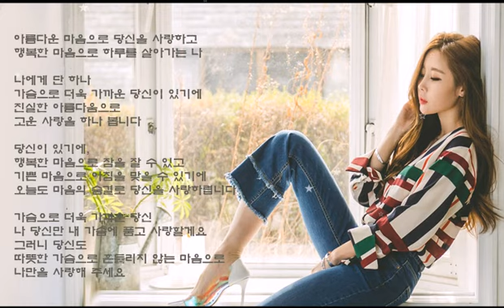(가슴으로 더욱 가까운 당신 - 콩깍지 중에서)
아름다운 마음으로 당신을 사랑하고
행복한 마음으로 하루를 살아가는 나

나에게 단 하나
가슴으로 더욱 가까운 당신이 있기에
진실한 아름다움으로
고운 사랑을 하나 봅니다.

당신이 있기에
행복한 마음으로 잠을 잘 수 있고
기쁜 마음으로 아침을 맞을 수 있기에
오늘도 마음의 숨결로 당신을 사랑하렵니다.

가슴으로 더욱 가까운 당신
나 당신만 내 가슴에 품고 사랑할게요
그러니 당신도
따뜻한 가슴으로 흔들리지 않는 마음으로
나 만을 사랑해 주세요.